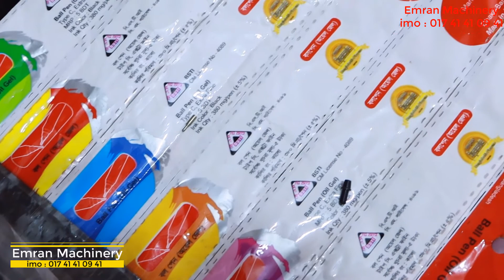বলপেন তৈরি করার মেশিন পাওয়া যায় ।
আসসালামুআলাইকুম
ইমরান মেশিনারী চ্যানেলে আপনাদের স্বাগতম  ৷

 আজকে আমি আপনাদের সাথে কলম তৈরি করার ব্যবসা নিয়ে কথা বলব ৷
 বাচ্চা থেকে বুড় সবারি কলম প্রয়জন হয় ৷  বাজারে প্রচুর পরিমাণে চাহিদা রয়েছে আপনাদের মধ্যে অনেকেই হয়তো এই ব্যবসাটা সম্পর্কে জানেন না, যারা জানেন না তারা আজকের এই ভিডিওটি দেখে সম্পূর্ণভাবেই এই ব্যবসাটি সম্পর্কে জেনে নিতে পারেন।

কলমের মেশিন দিয়ে কলম তৈরি করলে প্রতিটি কলমের জন্য খরচ পরবে ১.৯ টাকা।
আর আপনি পাইকারি বিক্রি করতে পারবেন ৩-৩.৫ টাকা

আর যদি খুচরা বিক্রি করতে চান তবে ৫ টাকা করে বিক্রি করতে পারবেন।

কলম তৈরির মেশিন এবং কাঁচামাল কিনতে নিচের নাম্বারে যোগাযোগ করুন

অল্পটাকায় ব্যাবসা করার জন্য আমাদের সাথে যোগাযোগ করুন ৷

★ কলম বানানোর মেশিন
★ এল ই ডি লাইট বানোর মেশিন
★ চিপস, মসলা, লবন ইত্যাদি প্যাকেট সিলিং মেশিন
★ মোমবাতীর ডাইস
★ টিস্যু ব্যাগ বানানোর মেশিন
★ আইস ললি পপ মেশিন
★ চানাচুর তৈরির মেশিন
★ বার্মিস স্যান্ডেল তৈরির মেশিন